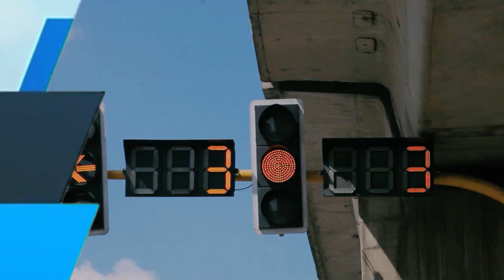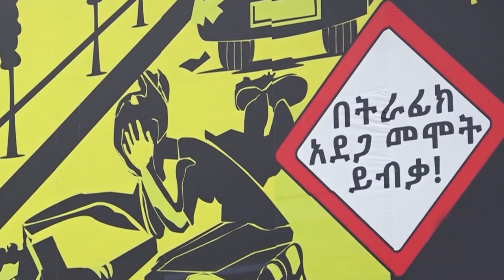የአዲስ አበባ ከተማ አስተዳደር ፖሊስ ኮምሽን ሳምንታዊ ዜና እና ወንጀል ነክ ፕሮግራሞች አዲስ ፖሊስ 15 12 2013